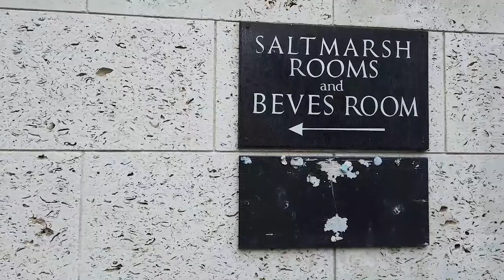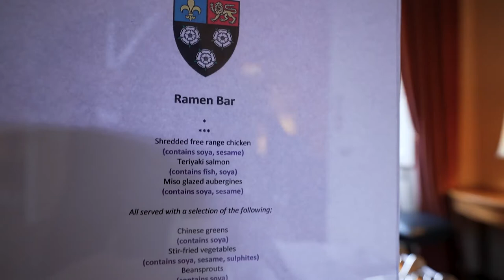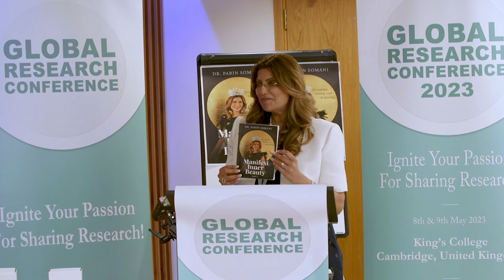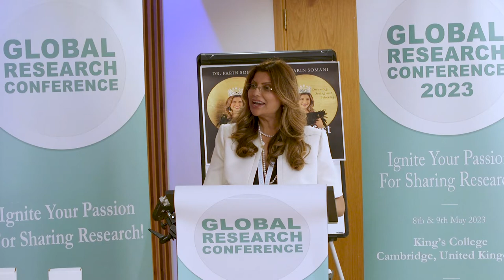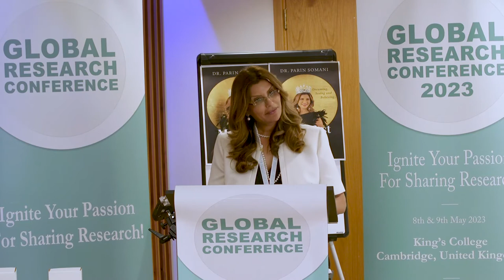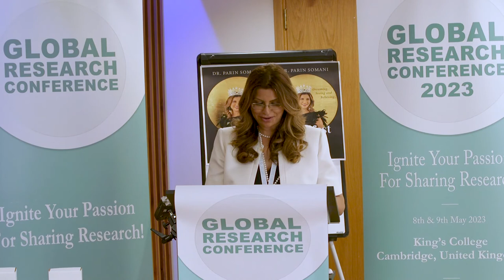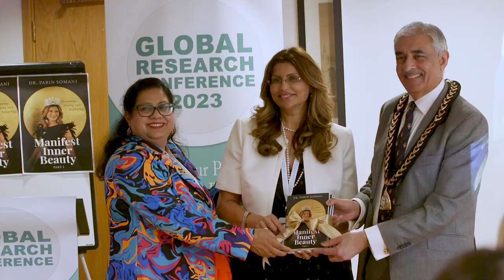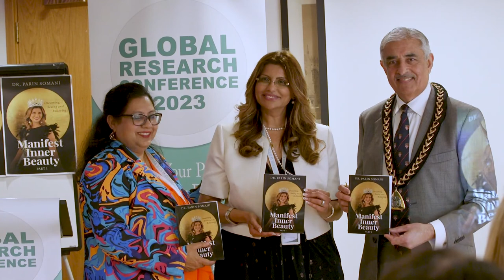20 The Global Research Conferences (GRC 2023- Book Launch Parin Somani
The Global Research Conferences (GRC 2023) has been successful and enlightening. The Academic research conference was held at King’s College, Cambridge, United Kingdom on 8th and 9th May, 2023. Through focusing on the conference Theme: BUILDING SUSTAINABILITY AFTER THE COVID-19 PANDEMIC participants and delegates found innovative solutions towards helping global societies.

The conference welcomed participants and delegates who travelled from global nations including: United Kingdom, USA, Canada, South Africa, Australia, France, India, Iran and others. It was graced with the presence of the honourable Counsellor Sunil Chopra, Mayor of Southwark , a Valedictorian Chief Guest delivered a Valedictory speech , Dr. Parul Begum, Inaugural Chief Guest Speaker, Chehreh Dashti, Inaugural Speaker. Keynote Addresses were delivered by Prof. Dr. Parin Somani, Prof. Dr. Hui Fang Huang Su Assisted by Dr. Jia Borror, Co- PI respectively. Eminent Speakers included Martha Davidson, Dr. Angelica Wagner, Aparna More, Dr. Leena Patel, Wani Iris Manly, Esq, Kumkum Sheth, Vani Moodley, Yanick Séïde and Dana Bagnall. In addition, Student Speakers Nurbanu Somani and Dr. Michelle Nemec also presented their research.

Immense gratitude was shown to the Director of LOSD ,Prof. Dr. Parin Somani and her team for the incredible work that was carried out. She has worked tirelessly to ensure that GRC 2023 was memorable and special for all. GRC 2023 acknowledged King’s College, Cambridge and their team, sponsors including international Global Research Journal, London Organisation of Skills Development (LOSD), their PR partner Famefinders and A2Z Photo & Cinema - who captured the conference. The immense success of GRC 2023 has led them to announce a future conference to be held at Oxford University.

Any unauthorised usage or reproduction of this footage will result in prosecution under UK Jurisdiction copyright & IP laws.

grc2023,grc,cambridge,king,college,Global,Research,Conference,Global Research Conference,2023